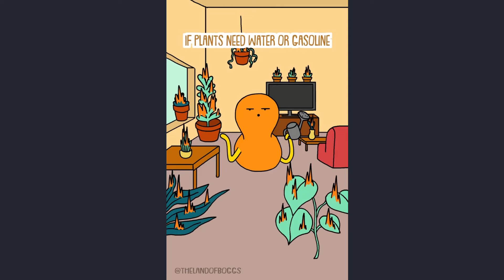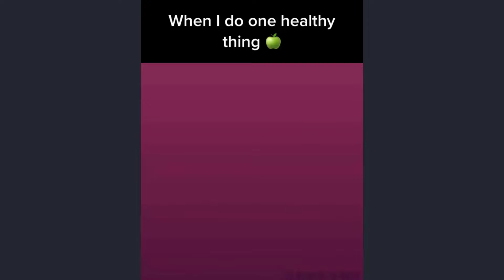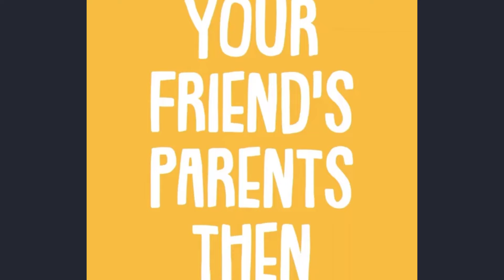The Land of Boggs Part 14 | TikTok Animation Compilation